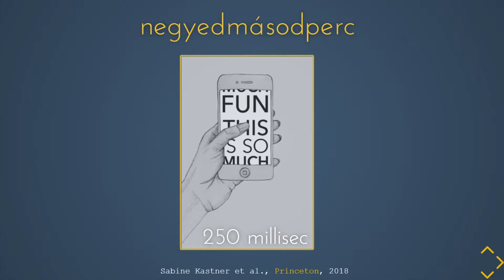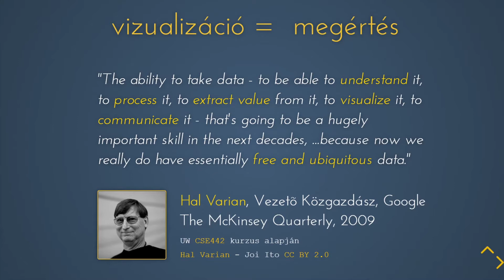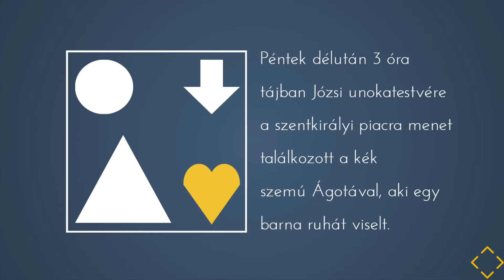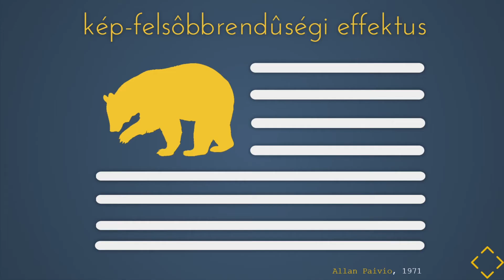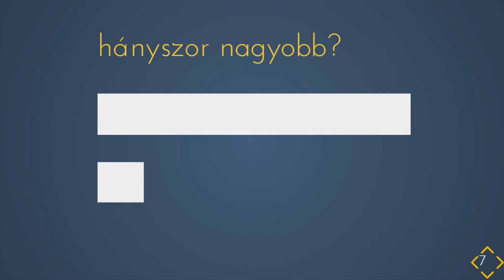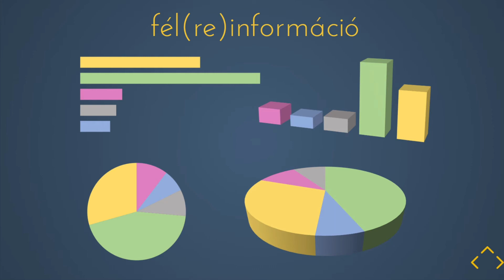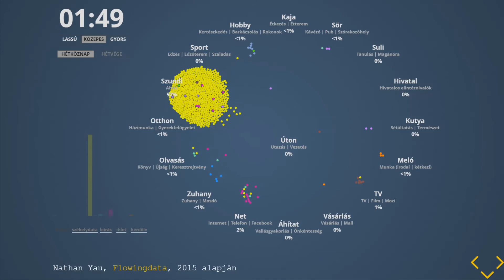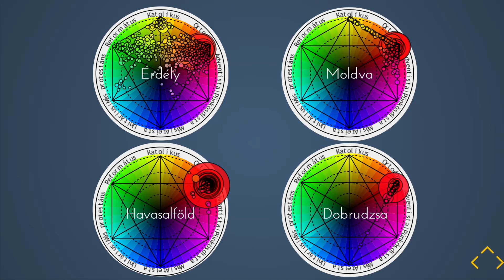Az adatok nyelve a vizualizáció | Csala Dénes | TEDxUdvarhely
Dénes olyan kutató és gondolkodó, akit az adatvizualizáció nyelvezetének feltérképezése foglalkoztat.
Abu-Dzabiban és Bostonban folytatta tanulmányait, majd a doktori fokozatot az interdiszciplináris mérnöki tudományterületen szerezte meg a Khalifa Egyetemen, az MIT-val együttműködésben. Jelenleg a Lancaster Egyetem munkatársa, ahol összetett energetikai rendszerek modellezését tanulmányozza, a Babeș–Bolyai Tudományegyetem oktatójaként pedig adatvizualizációval és üzleti intelligenciával foglalkozik.
ADAT – INFORMÁCIÓ - TUDÁS
Dénes az adatok megértését egy háromlépcsős folyamatra bontja le: adat, információ és tudás. „Ha valamit hazavisztek erről az előadásról, akkor ez az adat, információ és tudás legyen ”. Az adat ugyanis magában nem elég hasznos számunkra. Akkor lesz belőle csak információ, amikor kihámozzuk belőle azt, hogy számunkra mi a hasznos vagy fontos. Ez is „fabatka”, kivéve akkor, ha megfelelően helyezzük bele abba a bizonyos kontextusba, amelyben használni kell. Ez az infirmációról a tudásra való áttérés.
 Dénes is a researcher and thinker interested in exploring the language of data: visualization ?
After studying in Abu Dhabi and Boston, he obtained a PhD in Interdisciplinary Engineering from Khalifa University, in collaboration with MIT. He currently holds an Assistant Professorship at Lancaster University in the UK, where has a research portfolio in modelling complex energy systems and a Visiting Assistant Professorship at UBB University in Romania, centred around data visualization and BI. He is the data visualization lead for the Romanian Economic Impact Monitor in Cluj-Napoca, Romania and the Economics Observatory in Bristol, UK. His data analysis and visualizations balance the fine line between work and hobby and he has led educational workshops on visualization, sustainability and renewable energy across developing regions in Asia and Africa. He is actively involved in mentoring youth, both in Hungary and Romania and also leads the data activism blogs Kontext and székelydata. This talk was given at a TEDx event using the TED conference format but independently organized by a local community.